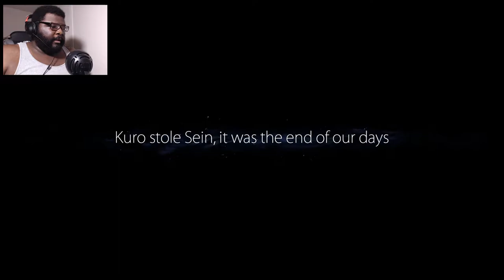Stolen Light | Ori and the Blind Forest Part 2